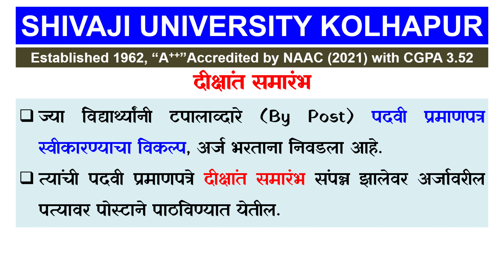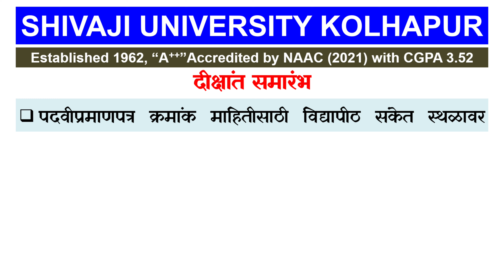Convocation Shivaji University Degree Certificate दीक्षांत समारंभ डिग्री सर्टिफिकेट शिवाजी विद्यापीठ